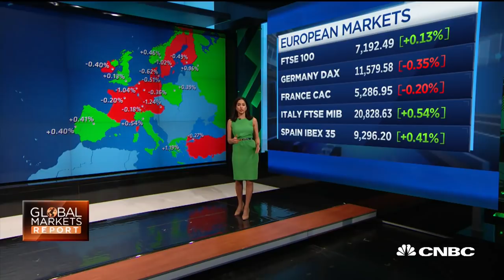Italy reportedly set to join China's One Belt One Road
Seema Mody provides a preview of tomorrow's ECB policy meeting and looks at the potential impact of Italy joining China's one belt one road initiative.